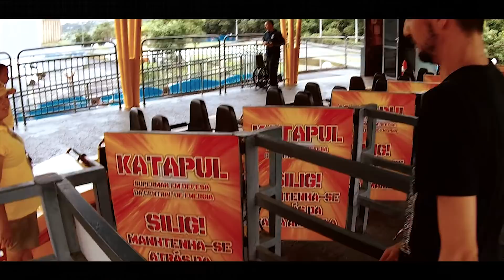HOPI HARI EM DIA CHUVOSO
Já foi no Hopi Hari em dia chuvoso?
Mesmo com chuva a diversão é garantida!

BATE E VOLTA DE DOIS - EP 5
PARQUES TEMÁTICOS - HOPI HARI - SÃO PAULO - BRASIL